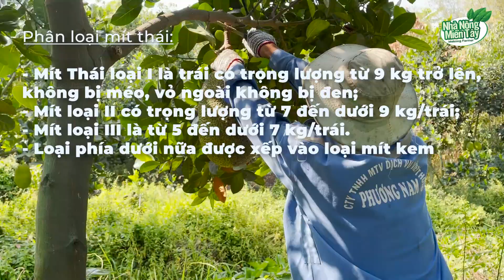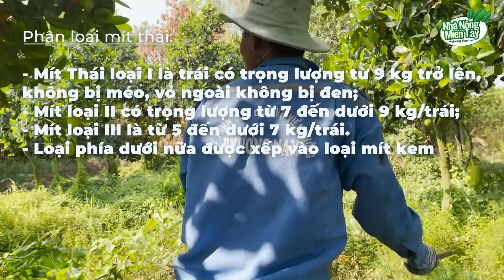Cây mít ĐBSCL ‘chao đảo’ bởi chiêu ép giá của thương lái Trung Quốc | Nhà nông Miền tây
Nắm quyền quyết định tiêu thụ ở ngay vùng sản xuất, thương lái Trung Quốc đã đưa ra nhiều chiêu ép giá tại thị trường mít ở Đồng bằng sông Cửu Long (ĐBSCL), khiến các nhà thu mua và cả người nông dân trồng loại cây này "điêu đứng".